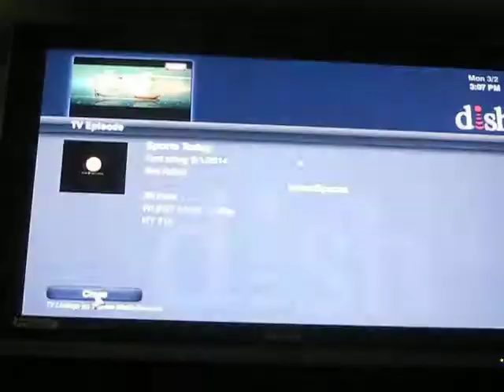SD - panner / muqabla